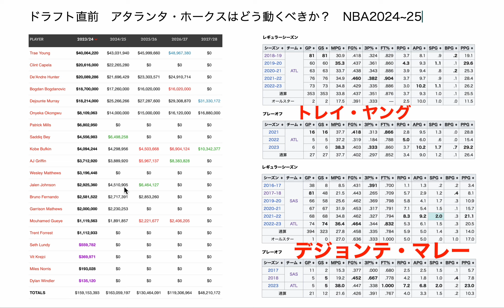ドラフト直前 アトランタ・ホークスはどう動くべきか？ NBA2024~25